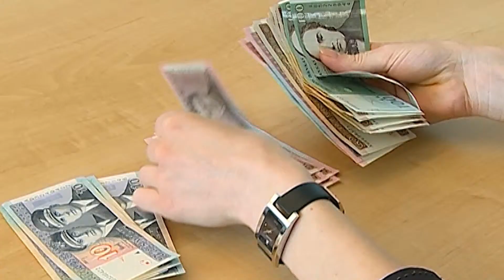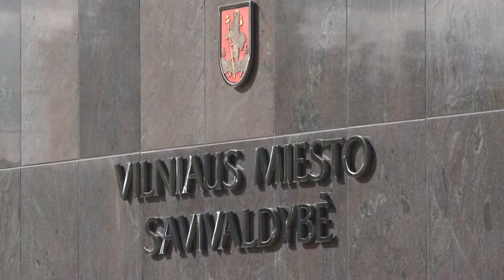Naujienos per „Penki TV“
Nuo šiandienos išaugus minimaliai mėnesio algai didėja ir privalomojo sveikatos draudimo įmokos; Vilniuje protestavo pensininkai.